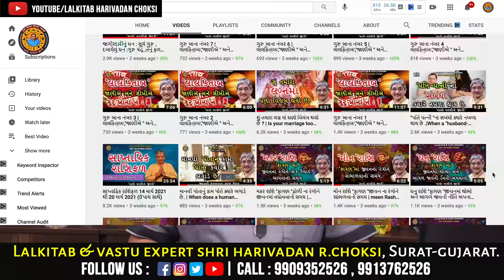કોરોના પીક -૨ , ભારત માટે કેવો રહેશે.(એપ્રિલ-મે) | corona Peak 2 | Lalkitab Harivadan Choksi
કોરોના પીક -૨ , ભારત માટે કેવો રહેશે.(એપ્રિલ-મે) | corona Pik 2 | Lalkitab Harivadan Choksi